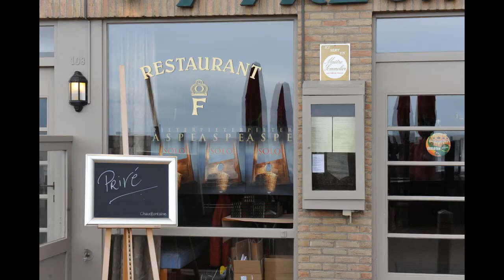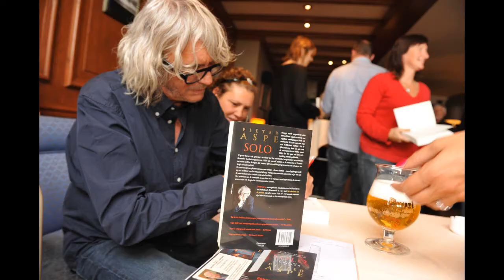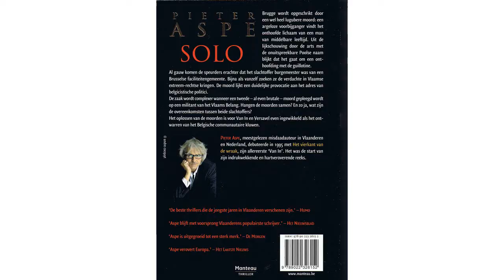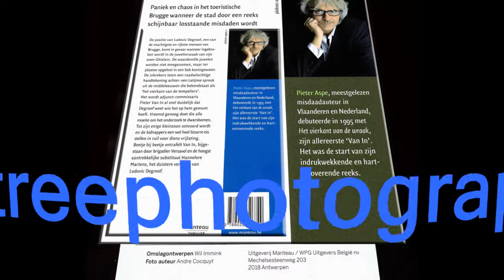Pieter Aspe SOLO.wmv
Thriller 29 van Pieter Aspe. SOLO Voor Ludo en Marion "Impressies Live Uncut" Blankenberge
Restaurant Fregat .  Photography andre cocquyt.